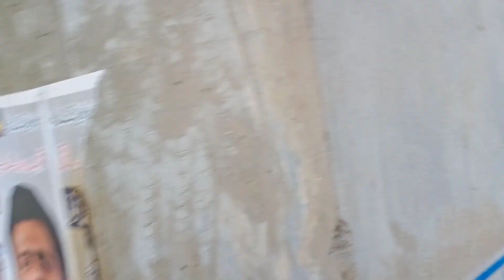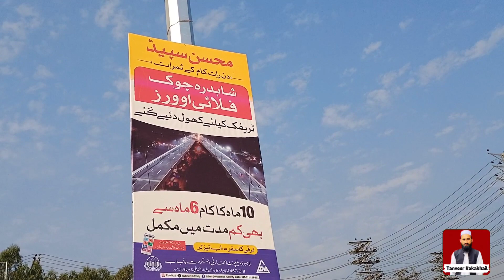Shahdara Mor Flyover opening|shahdara flyover new update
Your Quires